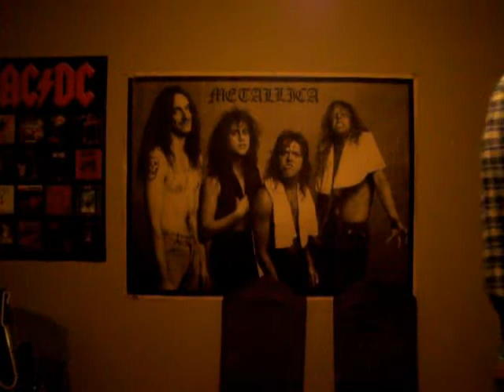The Christmas Song